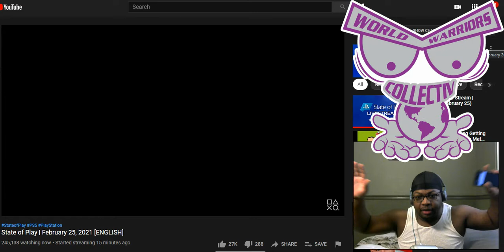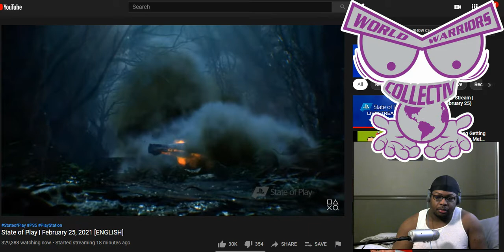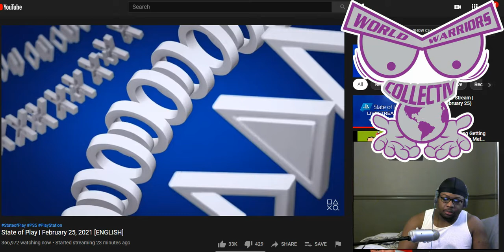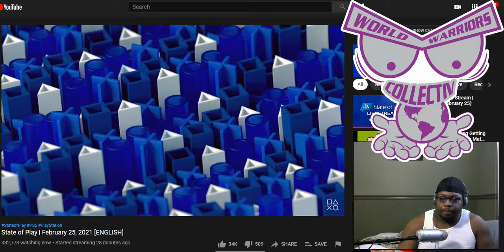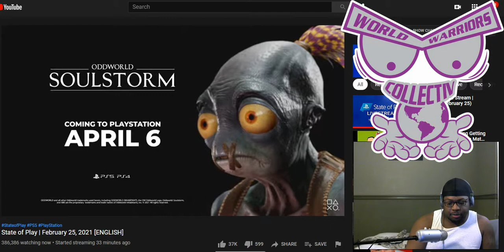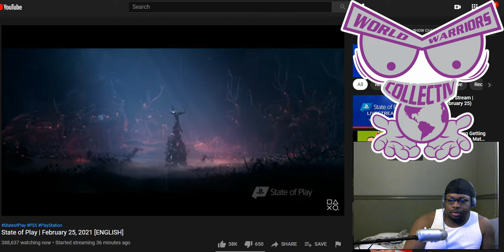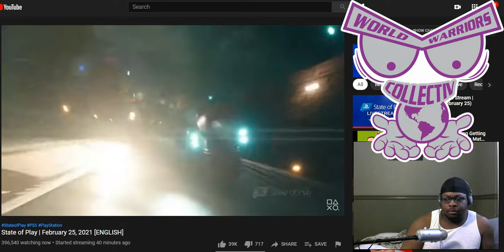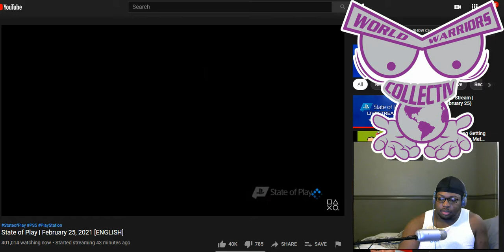STATE OF PLAY 2/25/21 - LIVE REACTION - FF7RIntegration, Solar Ash, FNAF Security Breach & more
The state of play today wasn't filled with too many suprises, very few new games announced with free PS5 upgrade announcements.